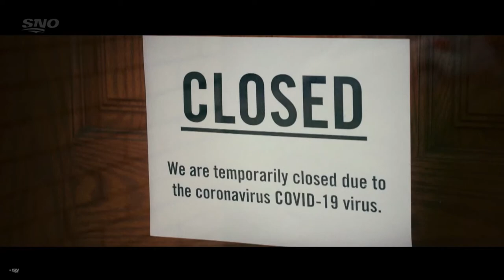Blue Jays "Stephen Brunt Essay" 2020 Postseason Intro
Another Sportsnet intro for the Toronto Blue Jays 2020 playoff run, this one narrated by the always-terrific Stephen Brunt.